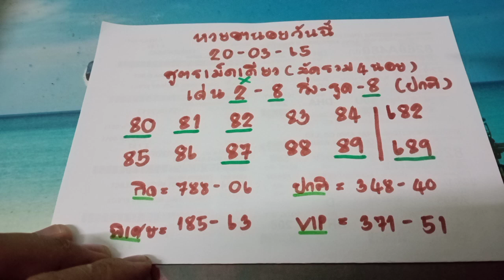🇻🇳แนวทางหวยฮานอยสูตรเม็ดเดียว หวยฮานอยวันนี้ วันที่21/03/65 สายรูดได้เฮ88-85-48 วันนี้ตามต่อ